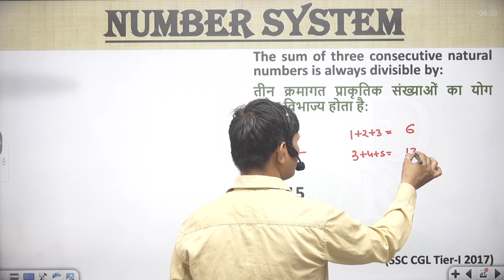The sum of three consecutive natural numbers is always divisible by:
तीन क्रमागत प्राकृतिक संख्याओं का योग सदैव विभाज्य होता है:
👉 numbersystemShort tricks
👉numbersystemFraction questions
👉 numbersystem Basic
👉 numbersystemtough questions
👉 numbersystem I#numbersystem Notes
👉 numbersystemBest Class